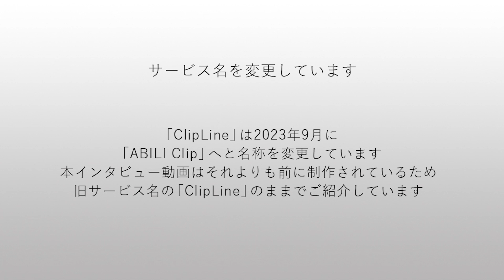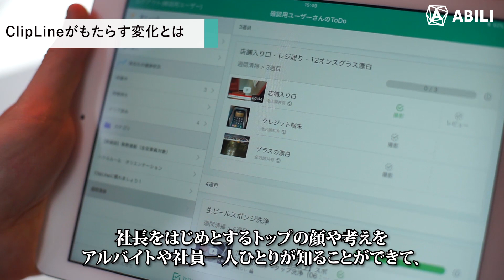【公式】ABILI 導入企業様インタビュー（株式会社ヴィア・ホールディングス様）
ClipLine株式会社